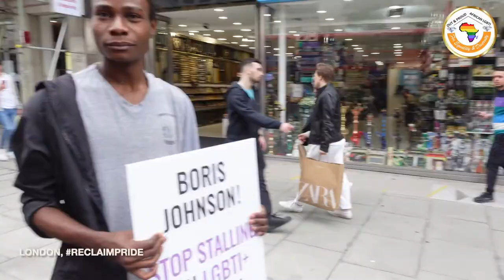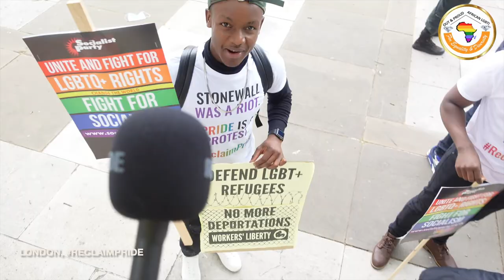Reclaim Pride March | London| 24 July 2021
Members of Out and Proud African LGBTI marching with thousands of protesters on London streets today to protest against inequality in the LGBT+ community.

The Reclaim Pride march saw activists protesting about the state of LGBT+ rights in the county, including those within the transgender community and to reclaim pride from commercial enterprises.